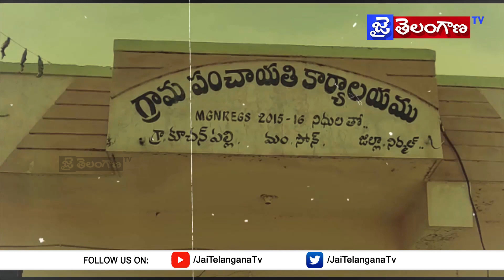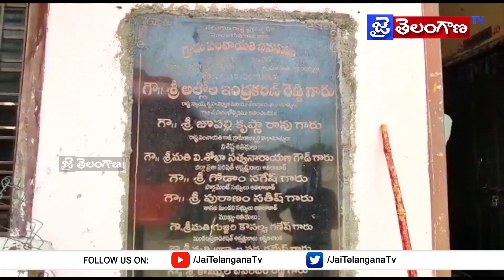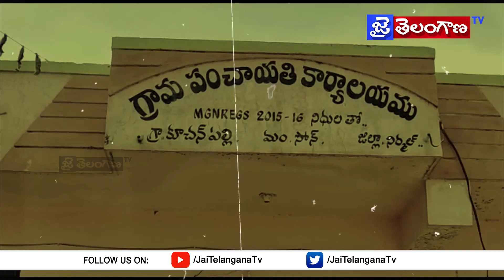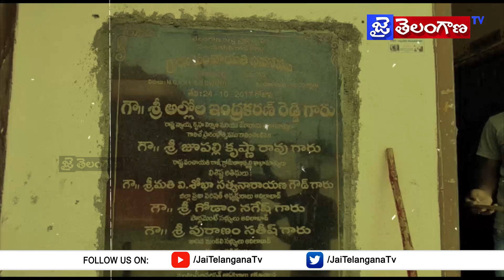ఆదిలాబాద్ జిల్లాలో డబుల్ బెడ్ రూం ఇండ్ల పేరుతో డబ్బులు వసూలు|| Jai Telangana Tv